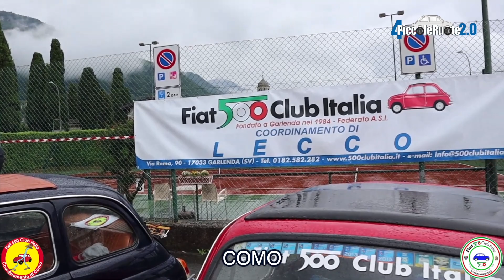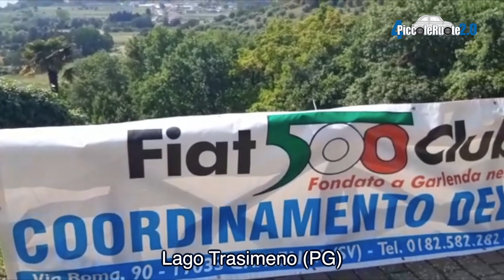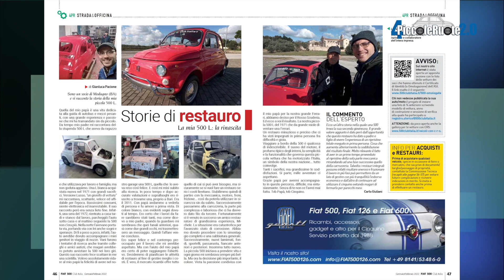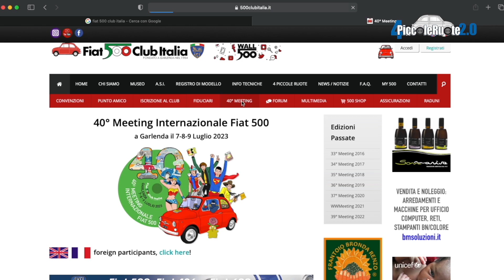4PiccoleRuote2.0 - giugno 2023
è in programma domenica 25 giugno alle 11 di mattina la nuova puntata di 4PiccoleRuote2.0. Marco Dottore ci anticiperà qualche curiosità sul Meeting Internazionale di Garlenda, già alle porte. Non mancheranno interventi da soci e fiduciari da tutta Italia che in queste settimane hanno partecipato a numerosi raduni.

Passate parola in modo da poterci salutare in diretta!